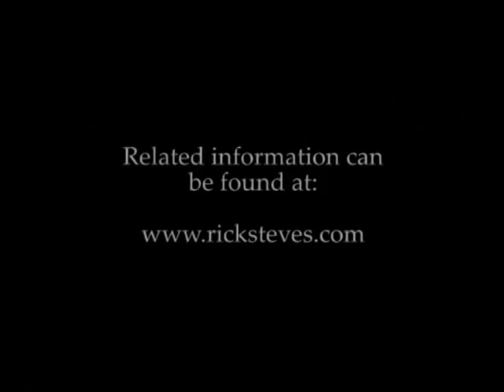Travel as a Political Act Lecture: Part 10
Rick celebrates the ways travel can challenge our "self-evident" and "God-given" truths. For more information on Rick Steves' Europe Through the Back Door,